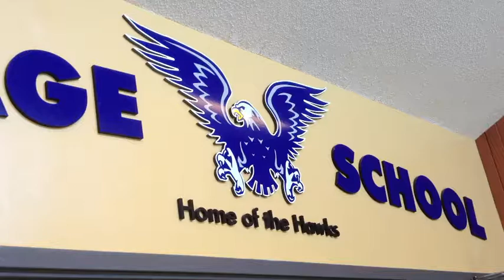What's Up! Heritage May 30, 2013